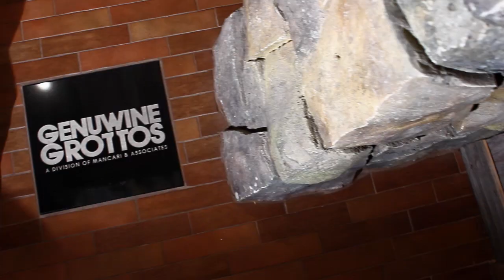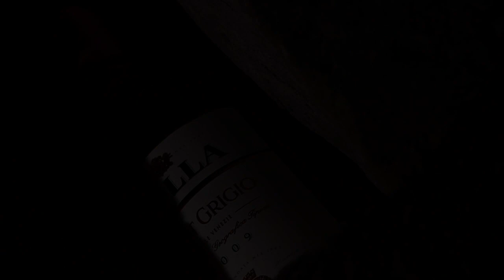Vertical Decorative Concrete #140 Custom Wine Cellar in a Business Hallway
This is a wine cellar done in 2010 with a very classy perspective.
Genuwine Grottos is the company that hired me to design and produce this look.
More info coming soon on this project.
for complete training